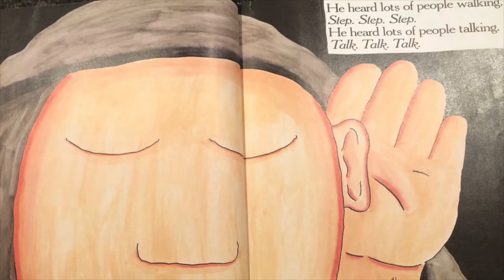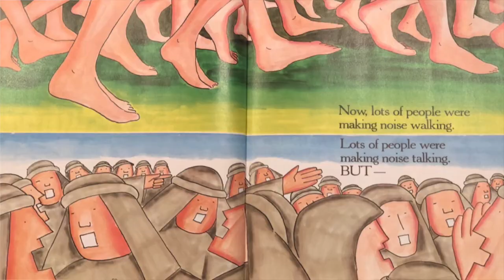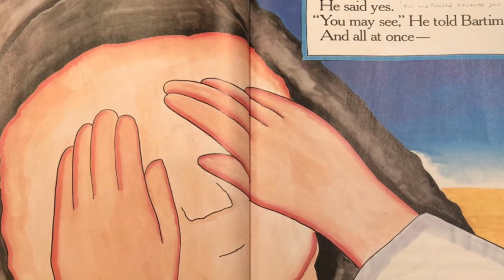Miracle #14 - Healing of Blind Bartimeus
Mark 10:46
Pastor Mark Sulger